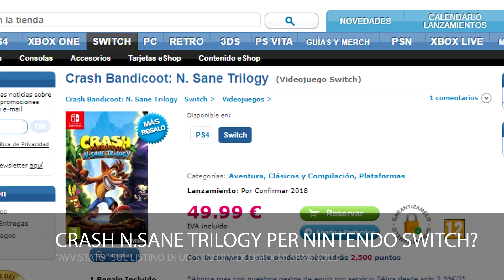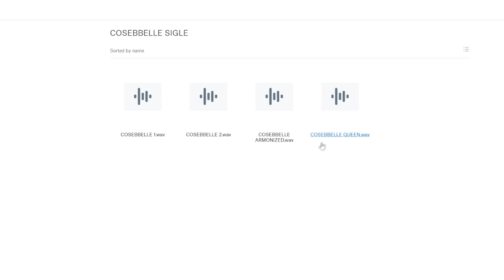GTA 6: NOVITÀ? + RAINBOW SIX SIEGE 2 SECONDO UBISOFT